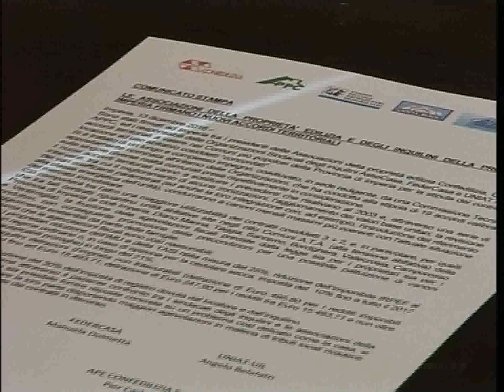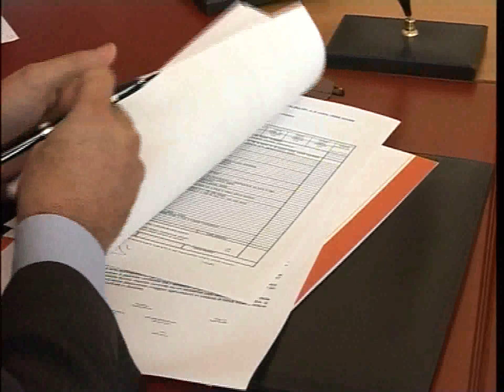ACCORDO PER IL NUOVO CONTRATTO DI LOCAZIONE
Sono stati firmati questa mattina ad Imperia i nuovi accordi territoriali nei Comuni più popolosi della Provincia di Imperia per la stipula dei contratti di locazione ad uso abitativo cosiddetti “concordati”. A siglare l’accorso sono stati i presidenti delle Associazioni della proprietà edilizia Confedilizia, UPPI ed APPC, ed i responsabili delle Organizzazioni Sindacali degli inquilini AssoCasa, FederCasa e UNIAT